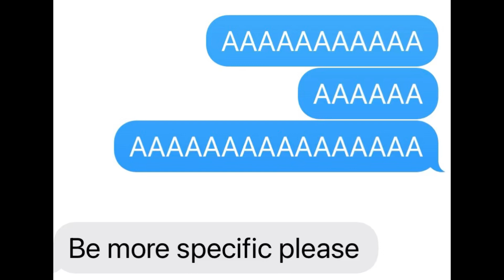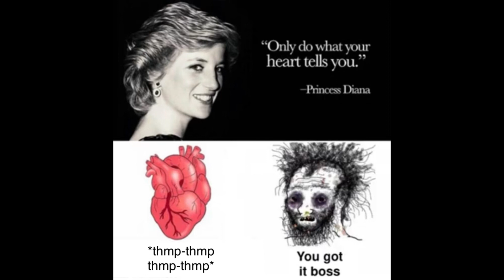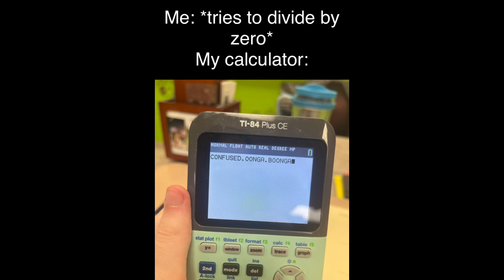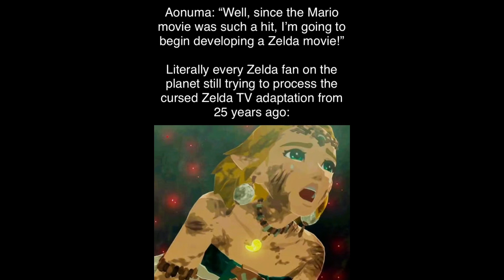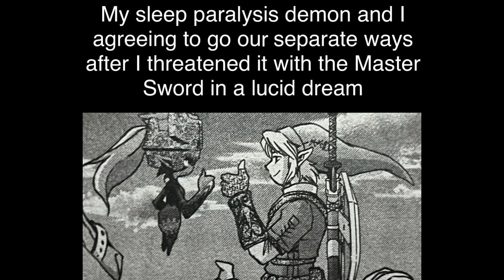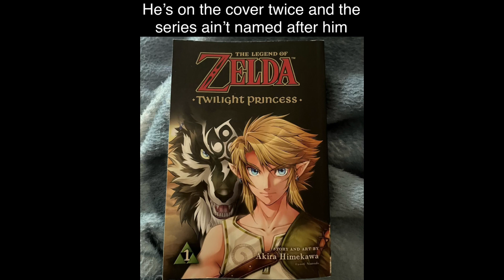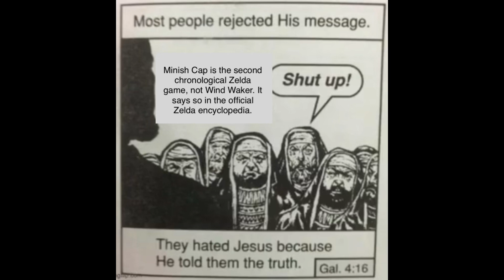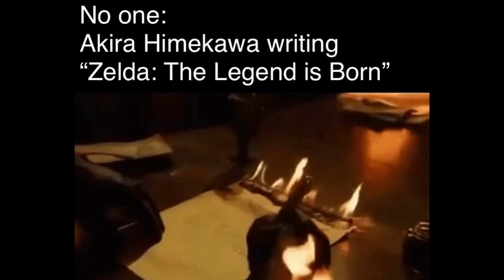100 homemade memes for 100 subscribers!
Ok uhhhh as of posting I have 120 subs but when I made this I was at 100